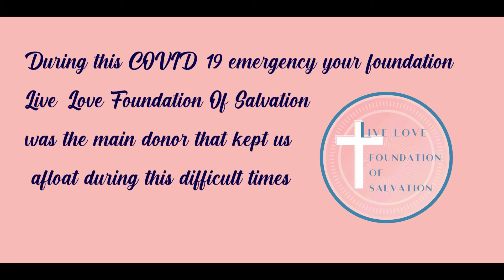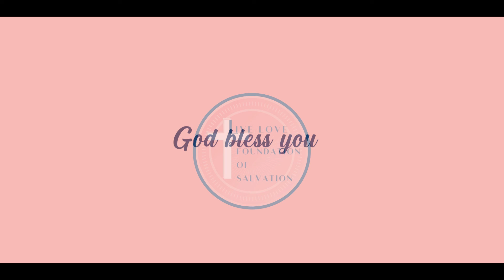A Thank You video sent by one of our orphanages for support through Covid-19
Since Covid-19 emerged life in the USA and around the world has changed, but for those in need, the need has become greater. We’ve been praying for our orphanages and children we support in Tijuana and Uganda.  They depend on us and other supporters to keep their children fed, clothed and schooled. Many have not visited or been able to support them monetarily, which is a constant need.